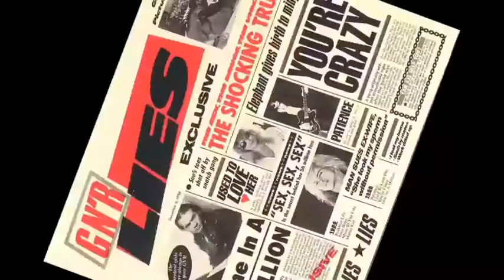It's So Easy and Other Lies Trailer 2016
Studio: XLrator Media

Release: June 3, 2016

Director: Christopher Duddy

Writer: Unknown or Not Available

Cast: Duff McKagan, Slash, Mike McCready

Genre: Documentary, Musical